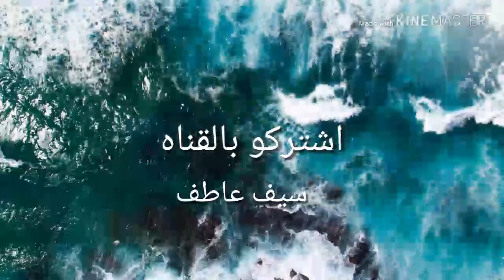Flute recorder bet box / Sief Atef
Flute